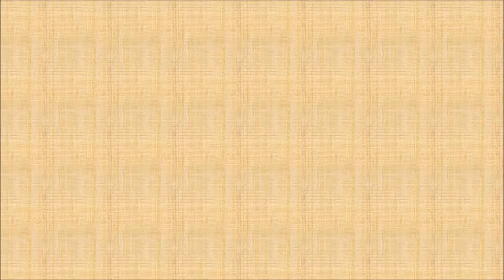My Monthly 🇿🇲 Grocery Haul - VLOG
GROCERY LIST AS SHOWN:

White and Brown Bread - from Shoprite
Fabric Softener - BOOM 🇿🇲
Multi Purpose/Surface Cleaner - BOOM 🇿🇲
Lavatory Cleaner / Bleach - Harpic and Domestos
Bin Liners - Habib 🇿🇲
Hand Washing Powder - Sunlight
Scouring Cleanser - BOOM 🇿🇲
Dishwashing Liquid - BOOM 🇿🇲
Pot Scourer - Shoprite branded
Tissue Roll - Twinsaver 4s
Airfreshener - DeoBlock
Toothpaste - Colgate Triple Action
Perfume Body Spray - Yardley
Sanitary Towels - Kotex
Hand Paper Towels - Twinsaver
Body Cream - Nivea Cocoa Butter
Rollon Deoderant - Nivea
Rice - Mariana
Juice concentrate - Just 🇿🇲
Meats (Sauasage and Mince) - from Shoprite
Margarine - Canola
Peanut Butter - Freshpik Smooth 🇿🇲
Jam - Freshpik Strawberry 🇿🇲
Soya Mince - Imana
Soya Pieces - Golden Goodness 🇿🇲
Royco Mix
Pasta - Polana
Cooking Oil - Ole 🇿🇲
Instant Noodles - eeZee 🇿🇲
Iodated Sea Salt - Cerebos
Fruit Juice - Rhodes
Flavoured Yogurt Strawberry and Blueberry - ZamMilk Double Cream 🇿🇲
Apples Value Pack - from Shoprite
Honey - Zambezi Gold 🇿🇲
Snacks - Oreos and Cheddars
Breakfast Mealie Meal - National Milling Company (NMC) 🇿🇲
Fresh Kapenta - from Shoprite
Tinned Cat Food - Topcat and Petley's
Cat Litter - Bob Martin Felight